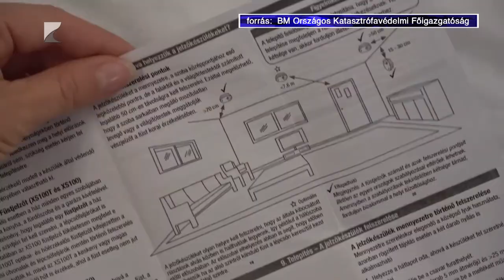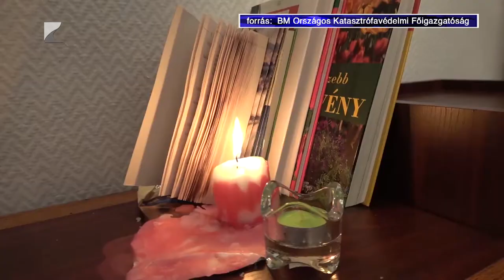Százharmincöt lakástűz három hónap alatt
Az év első három hónapjában közel ezerkétszáz négyzetméternyi épített terület égett le Szabolcs-Szatmár-Bereg vármegyében. A 135 lakástűzben három ember vesztette életét, nyolcan pedig megsérültek. A tűzzel érintett épületek egyikében sem volt füstérzékelő.